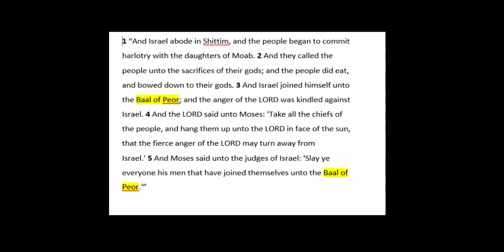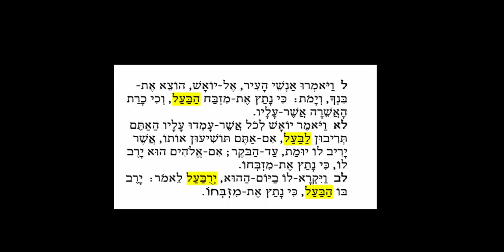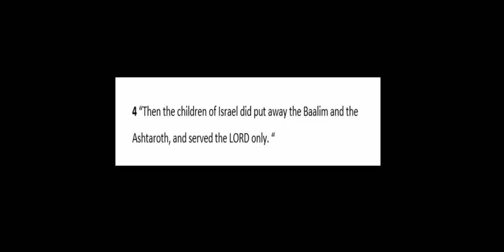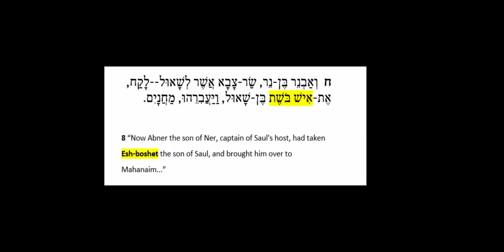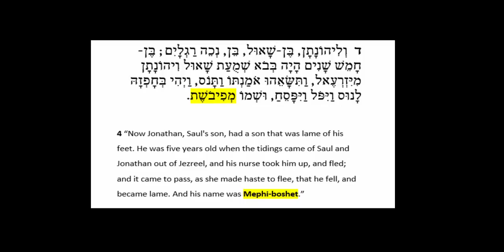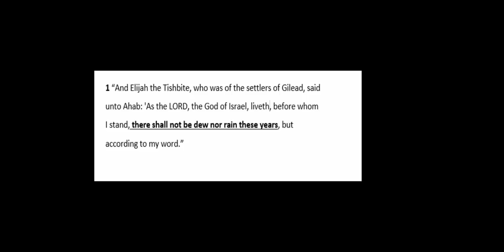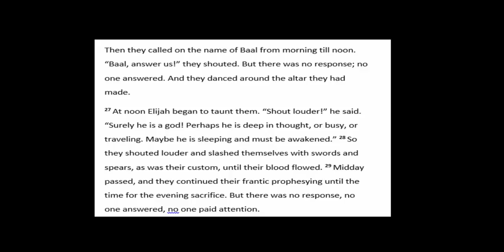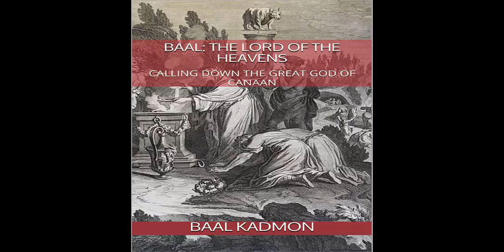Baal Lord of the Heavens - Who is Baal and What Is his Function?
I will be reading two chapters from my book Baal, The Lord of the Heavens. This will cover many biblical references and much more. There is a lot of mystery surrounding Baal.  This mystery fosters speculation that often distorts the true nature and meaning of Baal and what he represents. In this book, I am hoping to set the record straight. I hope you enjoy it.